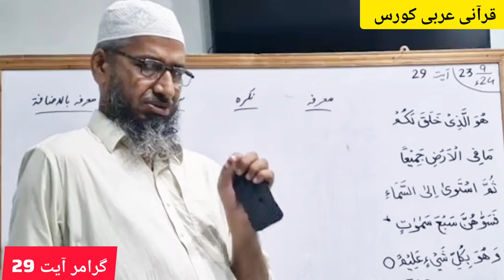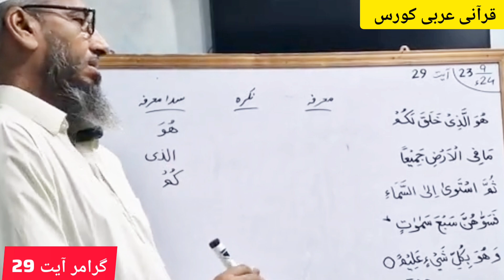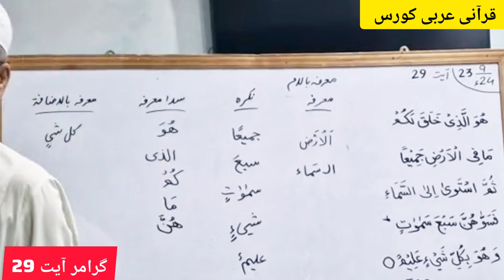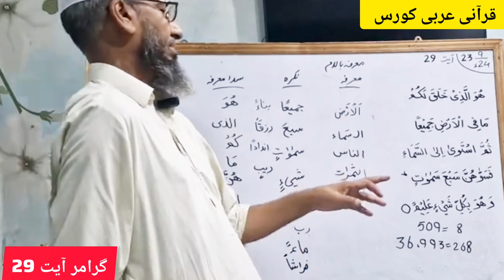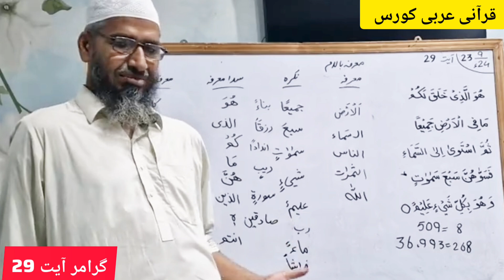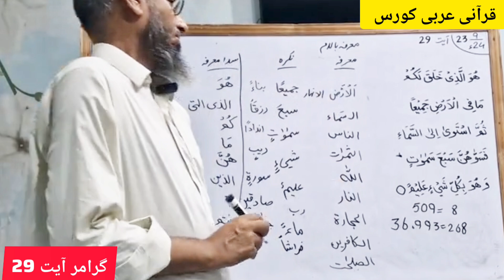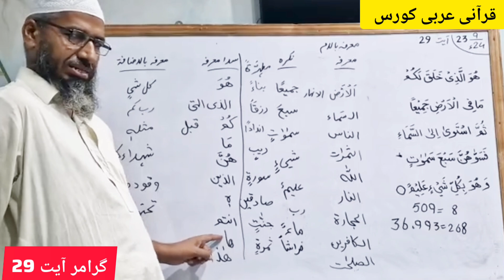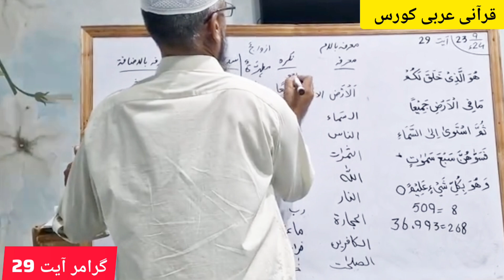Grammar Aayat 29 | Baqarah | Marifa Nakera ki Mashq | Exercise of Proper Noun |معرفہ اور نکرہ کی مشق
Grammar Aayat 29 | Baqarah | Marifa Nakera ki Mashq | Exercise of Praper Noun | How to Learn Arabic

Is video mein Surat Bakra ki aayat number 29 mein se Arabi grammer ka sabak padhaayaa gaya hai . ismein marfa ki nakera ki mast karai gai hai is ki madad se Surat bakara ka rakoon number 3 bhi sikha ja sakta hai.

Surat Bakra
aayat number 29
Arabi grammer
ismein marfa
nakera ki Mashq
Arabic Grammar
Learn Arabic
Learn Qurani Arabi
Is Video me Aap 🫵 Surat ul Baqarah Ayat 29
ka tarjuma, tajweed, grammar aur mafhoom sikhenge. Ye bohot Asan Tareeke 💯 se Samjhaya gaya he.
                             Thanks...
____❕NOTE❕____
 Agar Aap is trah ki Mazeed Videos dekhna chahte hen to neechy ⬇️ diye hue link 🔗 pr Click 👆 kren.
 لیکچر میں آپ سورۃ البقرہ کی آیت 29 کا  Assalam u Alaikum! 🤗
Is Video me Aap 🫵 Surat ul Baqarah Ayat 26 ka tarjuma, tajweed, grammar aur mafhoom sikhenge. Ye bohot Asan Tareeke 💯 se Samjhaya gaya he.
                             Thanks...
____❕NOTE❕____
سے لیکچر میں آپ سورۃ البقرہ کی آیت 27 تک کی تجوید، ترجمہ اور مفہوم سیکھیں گے۔
اگر آپ تجوید سیکھنا چاہتے ہیں تو نیچے ⬇️ دیے ہوئے لنک پر کلک 👆 کریں۔

____❕NOTE❕____
اگر آپ عربی گرامر کی ویڈیوز دیکھنا چاہتے ہیں تو نیچے دیے ہوئے لنک پر کلک 👆 کریں۔